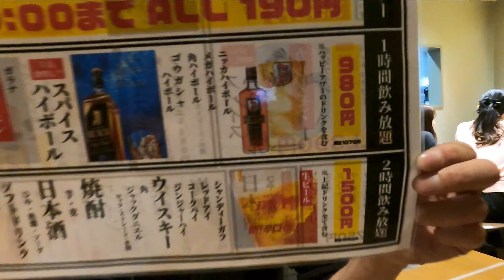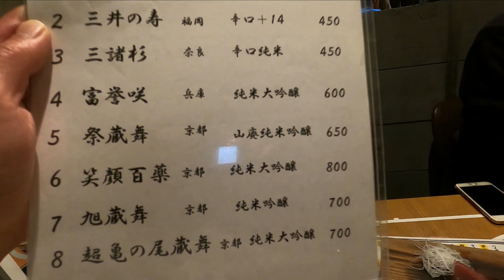大阪 天満で飲むならここ！ 【GoGASHA53 ゴウガシャ】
大阪天満にあるアメリカンダイニング「GoGASHA53 ゴウガシャ」の動画です。バスケットをモチーフにした飲み屋さんで、安くて美味しくて入りやすいお店です。

ハッピーアワーが１９時まで１９０円という破格の安さ。　また、２時間飲み放題で１５００円と価格はかなりリーズナブル。　お酒の種類も多く、呑み助にはピッタリの飲み屋さん　大阪にきて居酒屋さんに迷っている方ここおススメです🍺🍷